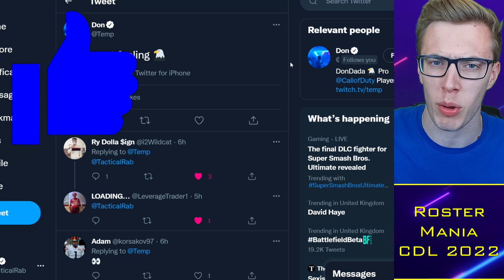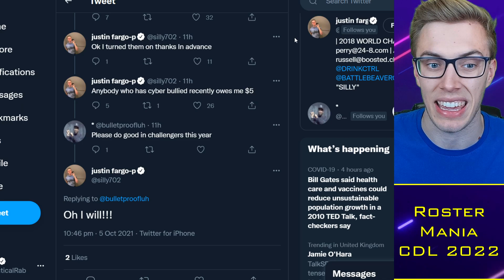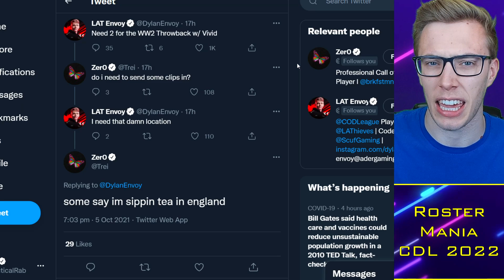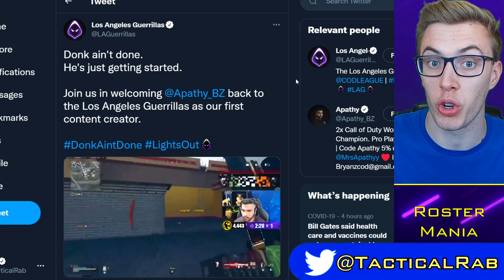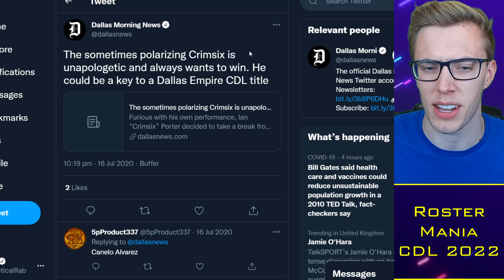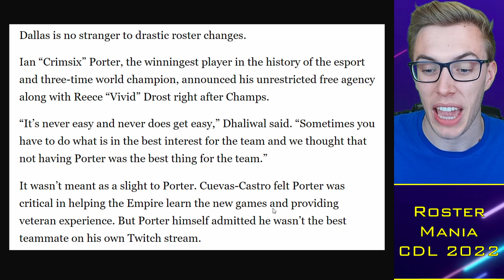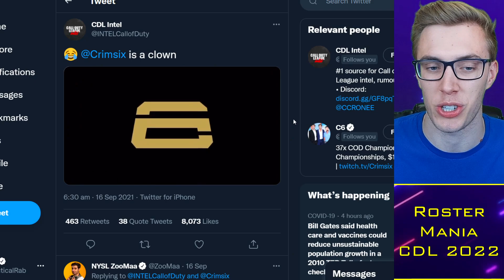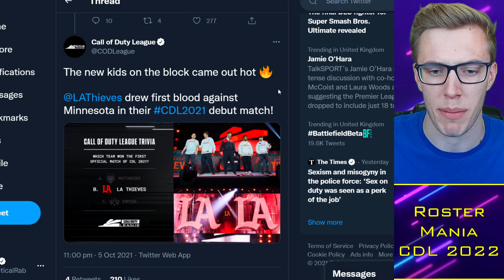iLLeY Explains Crimsix DROP?! Slide Cancel NERF for CDL Vanguard? 🌶️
TacticalRab, Tactical Rab, CoD Esports News, CDL Competitive, iLLeY Explains Crimsix DROP?! Slide Cancel NERF for CDL Vanguard? 🌶️

CDL 2022 Teams - Confirmed:
Atlanta FaZe: aBeZy / Simp / Cellium / Arcitys
LA Thieves: Drazah / Envoy / Kenny / Octane
LA Guerrillas: Asim / Huke / Gunless / SlasheR
Minnesota Rokkr: Standy / Priestahh / Attach / Maniak
Toronto Ultra: CleanX / Bance / Cammy / Insight
Seattle Surge: Pred / Mack / Sib / Accuracy

CDL 2022 Teams - Rumoured:
OpTic Dallas: Shotzzy / Scump / iLLeY / Dashy
New York Subliners: Neptune / HyDra / Crimsix / Clayster
Florida Mutineers: Yeez / Havok / Owakening / Skyz
London Royal Ravens: Afro / Nastie / Gismo / Zer0